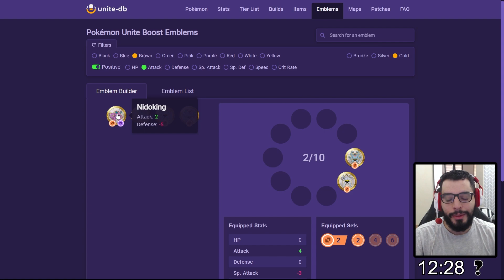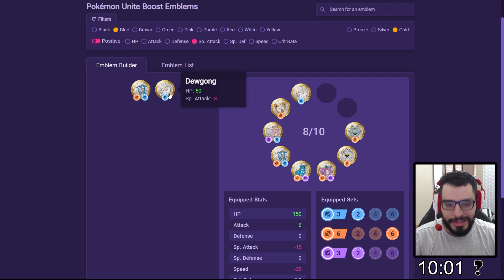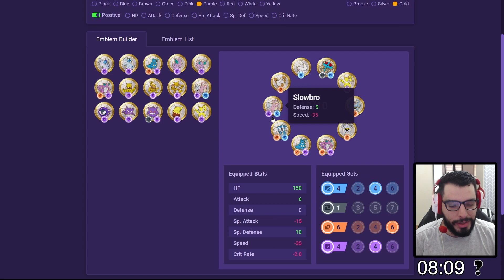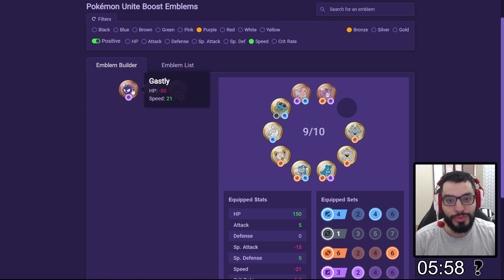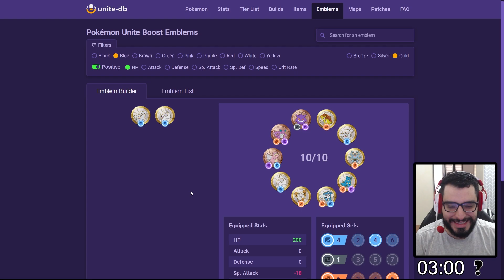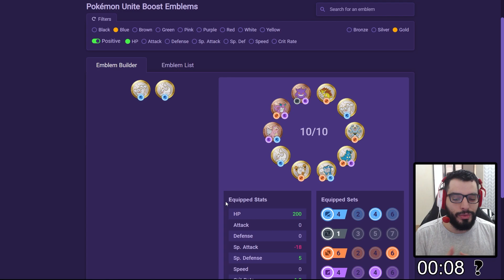A MELHOR BUILD DE EMBLEMAS PARA OS VERSÁTEIS! Pokémon UNITE Android e iOS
O pessoal da BLVKHVND, campeã do primeiro torneio mundial de Pokémon UNITE divulgou as cores das builds utilizadas por eles, e eu resolvi montar a melhor build possível com essas informações! 🏆

Compre produtos Amazon nesses links para ajudar o canal:
Nintendo Switch
Playstation 5 Com Leitor
Playstation 5 Sem Leitor
Xbox Series X
Xbox Series S

● Pokémon é propriedade da Gamefreak! e publicado pela Nintendo. Todos os direitos são reservados

Obrigado por todo o suporte ao canal!